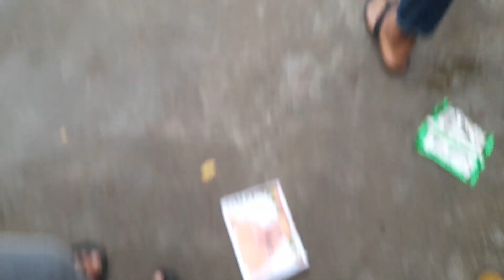ভারতে রাসুল সাঃ এর নামে কুটুক্তি করার প্রতিবাদ